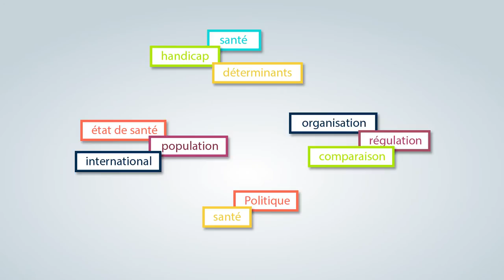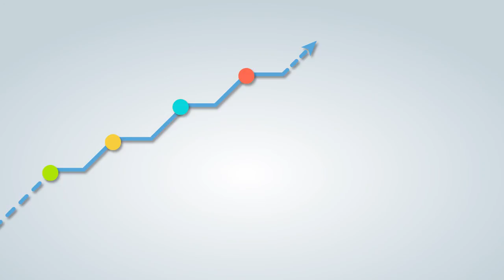MOOC : Comprendre la santé publique et le système de santé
Conçu comme une « entrée en matière », ce MOOC recouvre les principales questions de santé publique traitées et analysées par les équipes de l’EHESP.
Les inscriptions sont ouvertes sur la plateforme dédiée à l’enseignement supérieur français, France université numérique (FUN).
Début des cours : 4 mai 2015 – Durée : 6 semaines